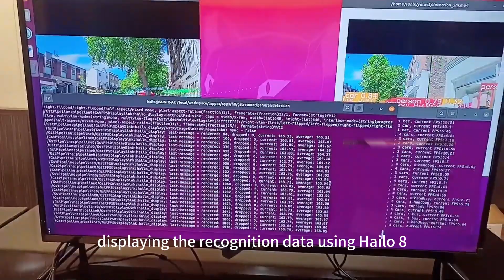Expand the AI acceleration module to improve the speed of computer AI image recognition-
Hello! We are delighted to introduce our new AI acceleration module that significantly enhances the speed of computer AI image recognition.
First, let us introduce the testing environment. In our video, the computer used is equipped with an Intel i5-13600 CPU, which already possesses AI acceleration capabilities. To compare performance, we installed a SUNIX PCIe to M.2 interface card along with the Hailo 8 AI acceleration module into the computer. This allows us to conduct a performance comparison between the two.
For our testing, we utilized a pre-trained Yolo AI model to evaluate and compare the image recognition performance of the Hailo 8 and Intel processors. The Hailo 8 model inference engine employs Hailo Dataflow technology, while the Intel processor utilizes Open Vino technology.
Now let's take a look at the test results. First, we observe the test screen on the left, displaying the recognition data using Hailo 8, achieving a speed of approximately 200 fps (frames per second). Next, we turn our attention to the test screen on the right, showing the recognition data using the Intel processor, reaching only about 10 fps. From the test results, it is evident that the recognition speed of Hailo 8 is approximately 20 times faster than that of the Intel processor. Therefore, when it comes to practical AI acceleration applications, relying solely on the CPU may be insufficient. This is where increasing the number of AI modules can enhance performance, enabling smoother operation of edge AI applications.
That concludes our presentation. Thank you all for your attention